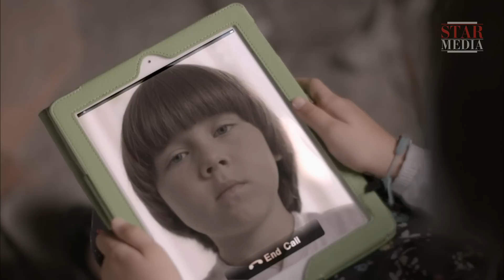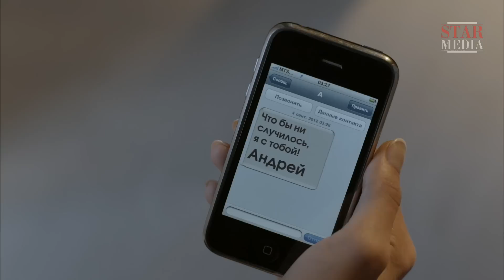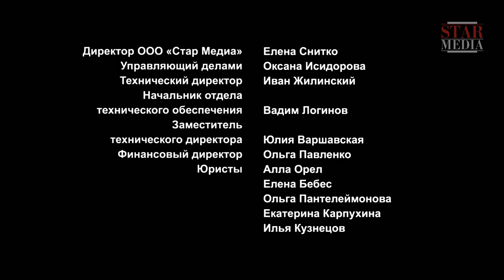Flight of the Butterfly - Episode 3. Russian TV series. StarMedia. Melodrama. English Subtitles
Svetlana lives in a luxurious old house with her 10-year old daughter Galia. It soon becomes apparent that this young and attractive woman has recently arrived from Paris fleeing her French husband, who was trying to take her daughter away from her. One of Svetlana’s new neighbours, Andrey Kovalevsky, a famous antiquarian, has a son the same age as Galia, and they soon discover they have a lot in common.

This, in turn, brings their mothers Svetlana and Irina, closer together. Andrey, wishing to help his unhappy neighbour, offers her work in his antique shop so that Svetlana can prove she has a job and can therefore convince the French courts that her daughter should stay with her.

The relationship between Andrey and Svetlana becomes romantic, and Irina soon notices their intimacy. Is this a passing fancy or is the love affair the real thing? Is it a simple love triangle? Not quite - there are other elements that appear as the story develops, including an international swindler, a bunch of Russian Security Service agents, a purportedly 'lost' masterpiece by the Russian artist, Kazimir Malevich, and on top of all that, Kovalevsky's son has a serious medical condition, that requires him to be kept on a stable emotional level.

Type: TV series
Genre: melodrama
Year of production: 2012
Number of episodes: 4
Directed by: Nikolay Mikhailov
Written by: Natalia Pavlovskaya
Production designer: Evgeniy Pitenin
Director of photography: Vladimir Ivanov
Producers: Larisa Zhuravska, Vlad Ryashin
Cast: Boris Khvoshnyanskiy, Elena Radevich, Pavel Barshak, Victoria Malektorovich, Sonia Stetsenko, Kostya Chernokrylyuk, Stanislav Boklan, Aleksandr Kobzar'